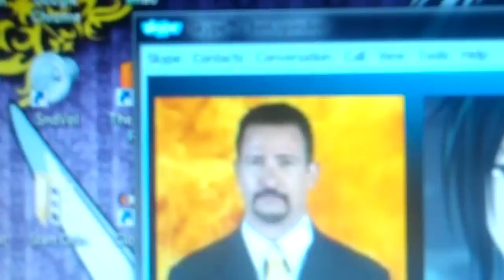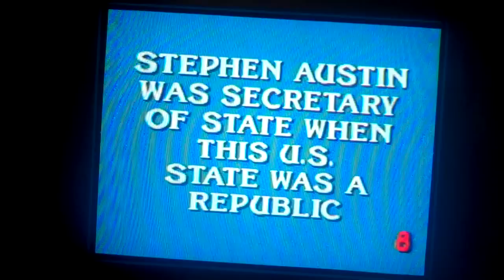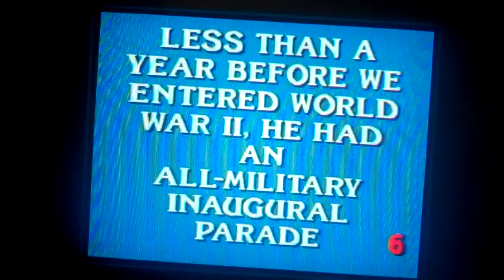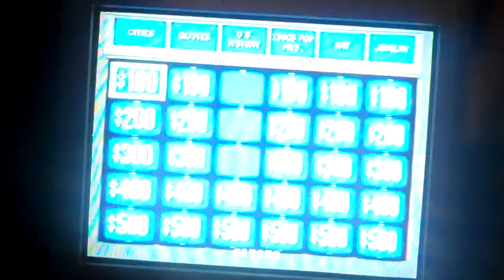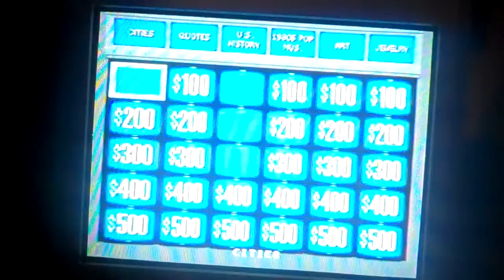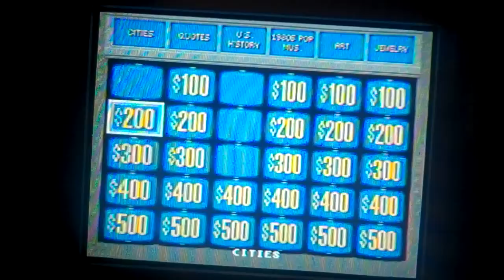Jeopardy Deluxe Sega Genesis Game 1 Part 1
It is time for another game show game first run and the game is Jeopardy Deluxe for the genesis and things went a little bit rocky and we are trying to get the lead. Will we get the lead going and hopefully win the game? Watch to find out and we will see you in the next part.